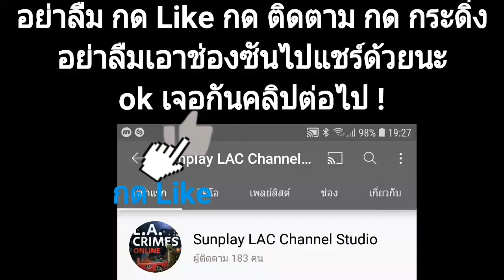บ้านผมมี ทะเลสาบ.......